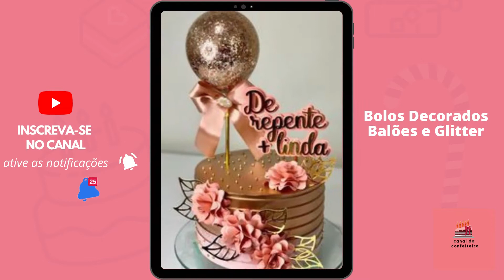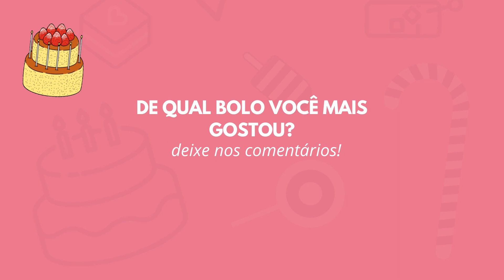🎂🎈 OS BOLOS DE ANIVERSÁRIO MAIS LINDOS DECORADOS COM BALÕES [IDEIAS CRIATIVAS DE DECORAÇÃO 2021]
Ajude-nos a chegar a 1 mil inscritos!

Você é maior do que seus obstáculos, acredite nisso!

⚠️ATENÇÃO⚠️